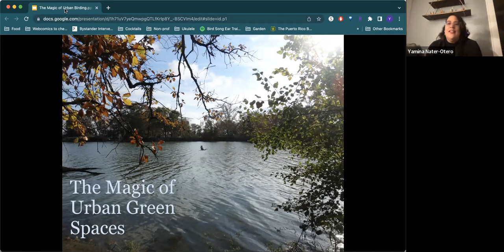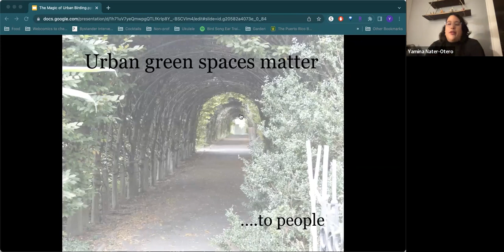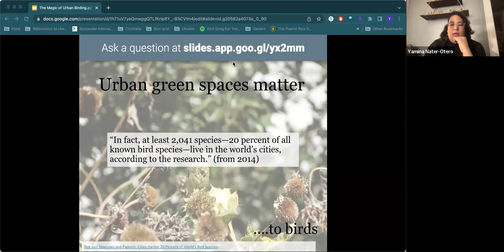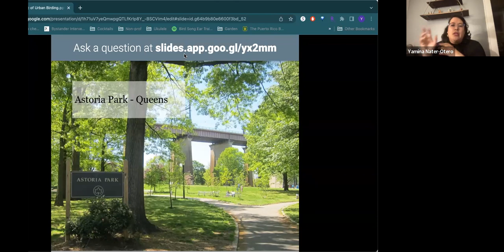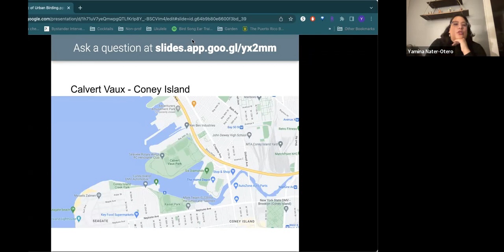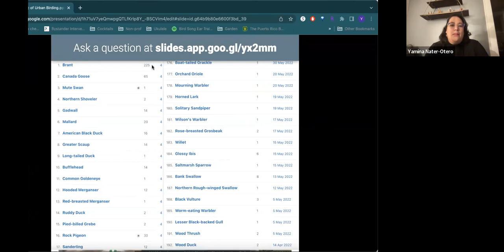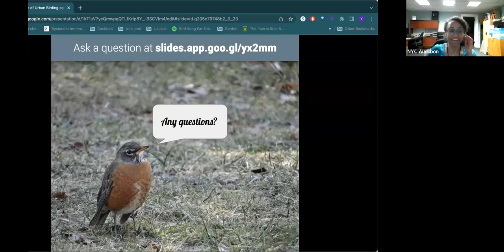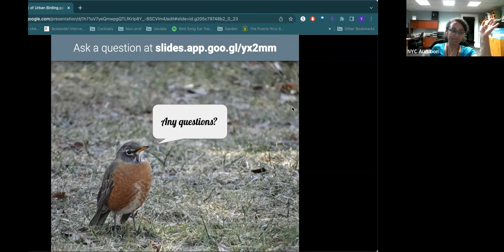The Magic of Urban Green Spaces with Yamina Nater-Otero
The fourth online talk of our 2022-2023 Lecture Series highlights how essential green spaces are in an urban environment like New York City. While the conservation field as a whole has historically neglected our city parks, we now know that they serve not only human urban dwellers, but the birds who live and migrate through our neighborhoods.

On Monday, February 6th, Yamina Nater-Otero discussed the importance of urban green spaces for birds and people, and gave us tips for birding our local parks.

The NYC Audubon Lecture Series is made possible by the support of Claude and Lucienne Bloch.